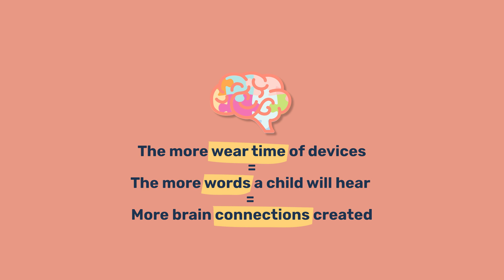How Often Should a Child Wear Hearing Technology?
Give us 10 minutes (or less!) and we’ll give you answers about childhood hearing loss from an experienced pediatric audiologist. Take 10 is our new series to give busy parents access to important information, carefully explained. An expert sits down to tell you all about childhood hearing loss, technology, and more.

In this video, a pediatric audiologist explains why it’s so important to keep hearing aids and cochlear implants on all waking hours. Research has shown that children with hearing loss who use their devices for at least 10 hours a day achieve age-appropriate listening and spoken language abilities, similar to kids with typical hearing. So no matter how hard curious little hands try to take them off, every time you make sure your child is wearing their devices you are helping them reach their full potential. Set your goal: 10 to win!

Take 10 with a Pediatric Audiologist to learn why wear time matters! Check out this great handout for more helpful Tips for Keeping Devices on Little Ears

0:00 Intro
1:33 Meet a pediatric audiologist
2:12 How many hours should my child wear their devices?
3:42 Why wear time makes such a big difference
4:43 Congenital hearing loss
5:25 Using hearing technology
6:36 More resources